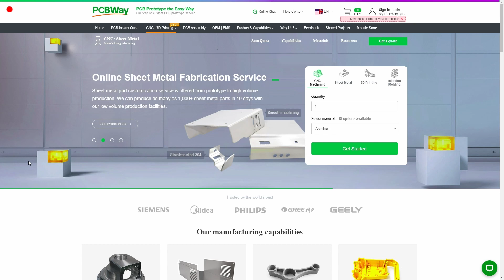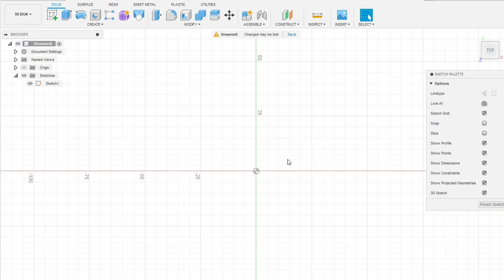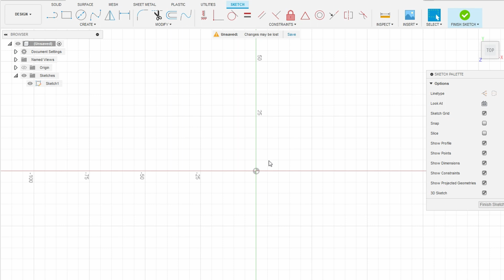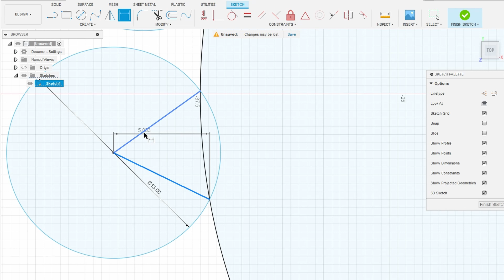Measuring Rounded Corners (DIY Radius Gauge) | PCB From PCBWAYCOM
This custom radius gauge is a tool for measuring the radius of rounded corner / fillet.

This radius gauge is made of FR4 PCB material which is rigid and durable. Those features combined with cheap price make it the perfect material for this kind of objects.
I decided to make one circular disc with all the different radii in ascending order. Rotating it, testing different sizes is the most intuitive way in my opinion to find out the correct radius. Personally I don't like the type with separate "blades" for each radius. It's good for inside radius gauge, but not for outside radius gauge.

0:00 Why did I design this?
0:23 PCBWAY.COM Ad
0:57 What is radius gauge?
2:14 Intended uses of this tool
3:06 Why PCB as material?
3:48 Tips for YOUR design